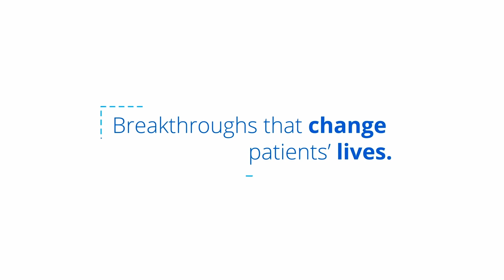Behind the Breakthroughs: What is one of the biggest challenges in cancer research?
In cancer research, there are many challenges that arise. Our scientists explain what their biggest challenges are to them. To learn more about our scientists, visit us